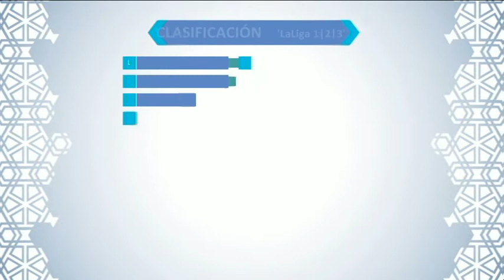GRANADA AL DIA - DEPORTES - 2ª Parte - Lunes 15 de Enero de 2018